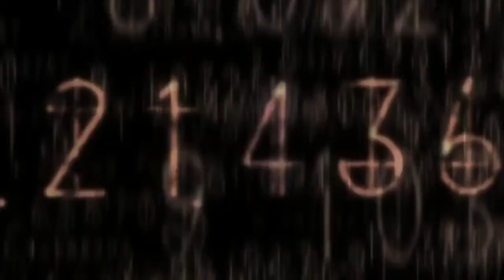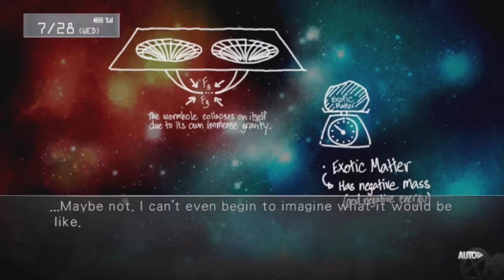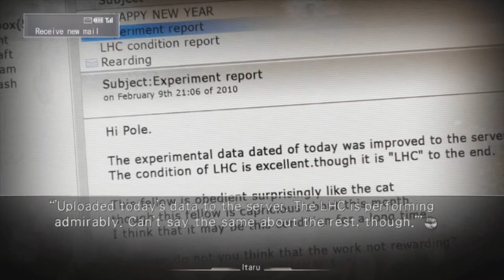Steins Gate Review | PSVITA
One of the best games I ever played more than a review this is a love letter to this amazing game.